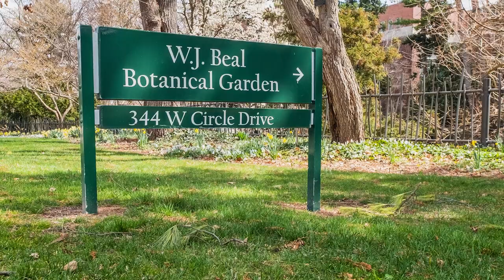MSU Fall Welcome from President Stanley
MSU President Samuel L. Stanley Jr., M.D., looks back on his first two years as president. He also welcomes students, faculty and staff to a new academic year and a return to more on-campus living, learning and work.